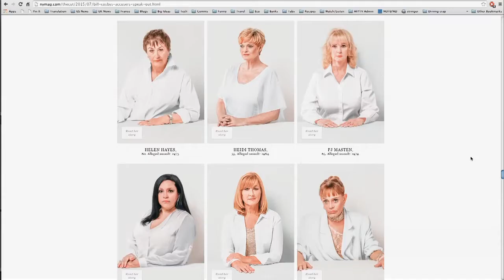Bill Cosby: Walking Free (Official Trailer)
Out Now!

Follow the twists and turns of his life, legacy and legal battle as America’s former favourite ‘Dad’ faces allegations from 60 women, spanning as far back as the 60’s.